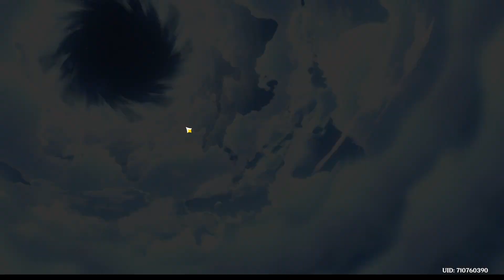Genshin Impact - Last Chance in Sin!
We are doing one last run for awhile for Golden Troupe and Hunter artifacts! Will we get anything good before the patch tomorrow and all new dungeon farming? Come find out!